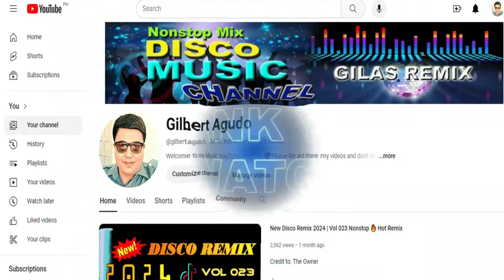80's and Latest Viral Music Remix 2025 | Vol 093 Tiktok Trending Disco